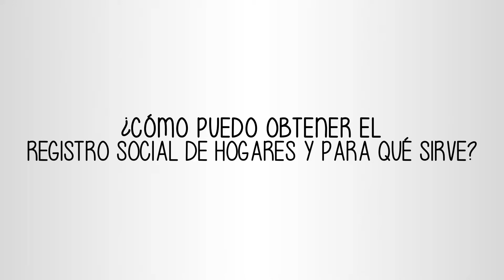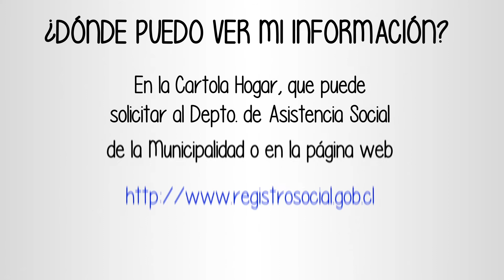¿Cómo puedo obtener el Registro Social de Hogares y para qué sirve?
Este es uno de lo trámites más importantes que Ud, puede realizar, pues le permite postular a diversos beneficios.